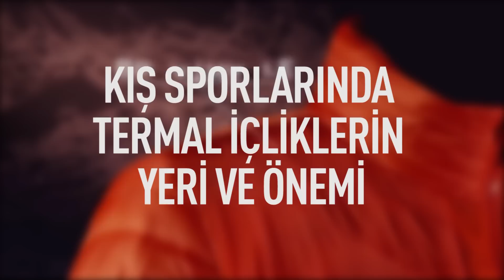Termal İçlik Nedir? Ne İşe Yarar? I SPXTV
Termal içlik nedir ve ne işe yarar?
Outdoor sporları veya günlük kullanım için termal içlik satın alırken nelere dikkat etmek gerekir? Kış sporlarında termal içlik, ya da İngilizce söylenişiyle thermal underwear, sıcak tutmak için diye bilinse de her şeyden önce kuru tutmak için tasarlanmıştır. Aslında termal içliğin sıcak tutmasının sebebi, kuru tutmayı başarmasıdır. Çünkü anneannenizin ördüğü kazakla da kendinizi sıcak tutabilirsiniz ama terleyeceğiniz için bu sıcaklığı muhafaza edemeyebilirsiniz. Diğer taraftan termal içlikler nefes alabilme özellikleri sayesinde teri emmezler ve terden kaynaklı ıslanmanızı engellerler.

Soğuk havada üşümemek için kullanılabilecek bir diğer malzeme de polar. Polar kumaşın da farklı kaliteleri var. Polar, dokunma tarzı itibarıyla çok nefes alabilen bir ürün ve bu nedenle sporcular tarafından ısıtıcı katman olarak kullanılabiliyor.

Peki, termal içliklerin fiyat farkının sebebi ne? Her bir ürün, farklı konfor seviyesi ve performans dinamiği sunuyor. Bu da belli bir fiyat farkı yaratıyor. Yine de en pahalı ürünü almaktansa ihtiyacınıza en uygun ürünü satın almanız gerekiyor.